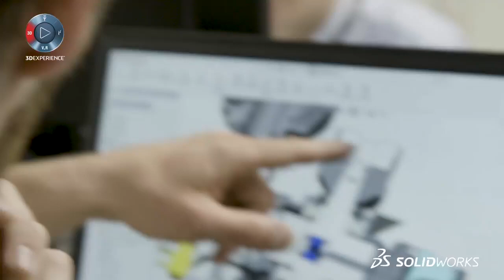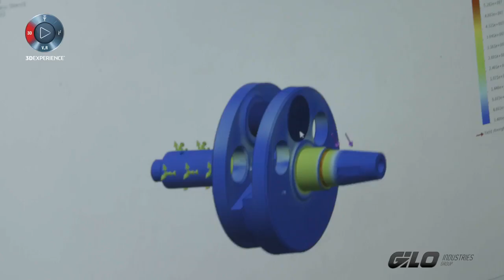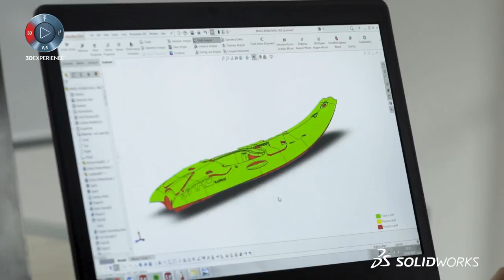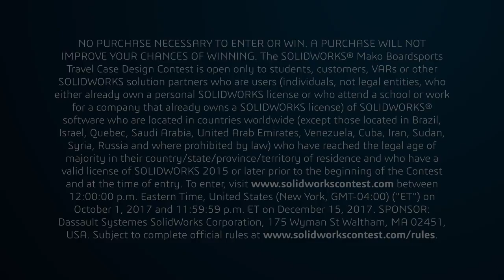SOLIDWORKS Customer Stories: Mako Jet Board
Gilo Industries: Mako Jet Board Customer Story.

The visionary designers and engineers at Gilo Industries and Mako Boardsports have created the first ever jet-powered surfboard. Go behind the scenes to see who these pioneers of product creation brought their vision to life.